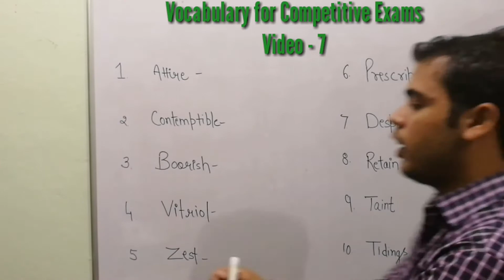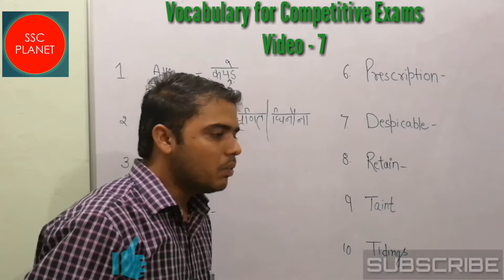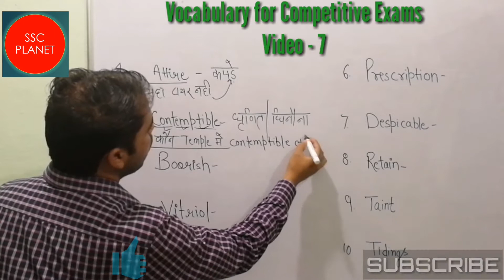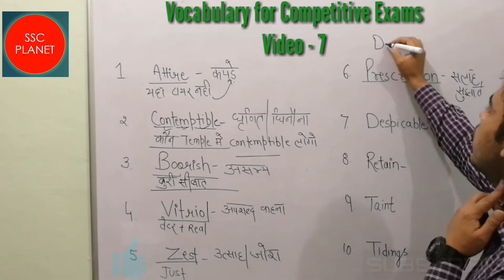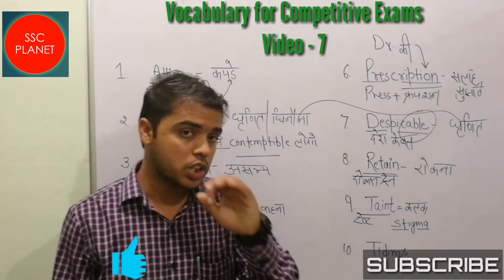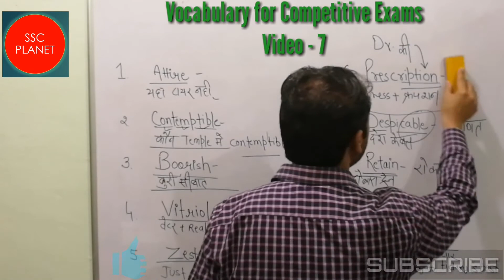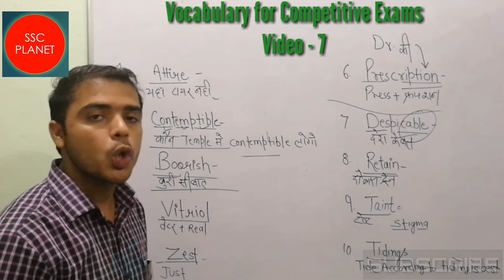VOCABULARY BY SHORT TRICKS VIDEO-7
VOCABULARY BY SHORT TRICKS VIDEO-4 VOCABULARY को LEARN करने का सबसे आसान तरीका
SSC PLANET
VOCABULARY का सबसे आसान तरीका
Let's learn english by Ravi Mehra

BEST VOCABULARY VIDEO SERIES EVER ON YOU TUBE
SSCPLNAT
VOCABULARY TRICKS IN HINDI
Previous Vocab Videos